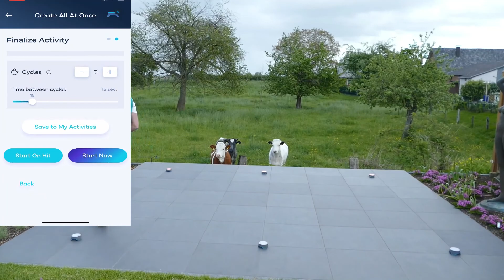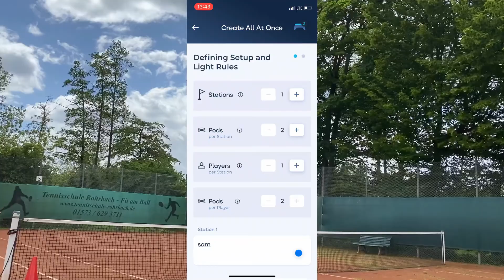Get faster with Blazepod - Schnelligkeit messen!